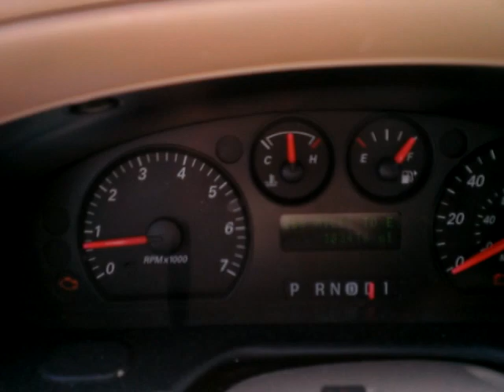Me driving (Proof I'm 18)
Yes, I am indeed 18. Here is me driving in the yiffiest car around: A Ford Taurus :3